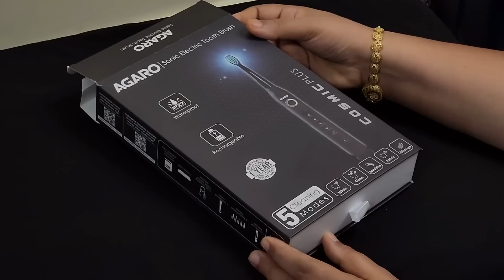ತುಂಬಾ ದಿನದ ನಂತರ ಮನೆ Vlog |ಗ್ಯಾಪ್ ಹಲ್ಲಿಗೆ ಹಾಕಿಸಿದೆ ನೋಡಿ ಎಷ್ಟಾಯಿತು | Family Drama |Kannada Vlog 2023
Cosmic Plus

Festival Jewelry

My Lipstick